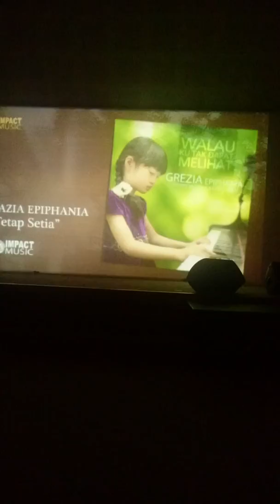TESTIMONIAL PRAISE BY JASON GBI ROCK KUTA BALI 27/11/2016